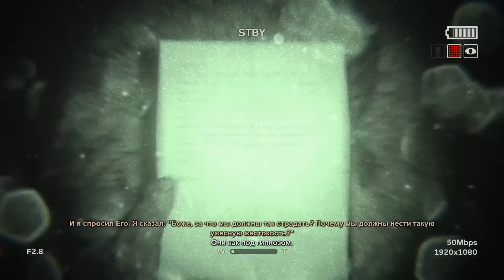Outlast 2 Прохождение #1